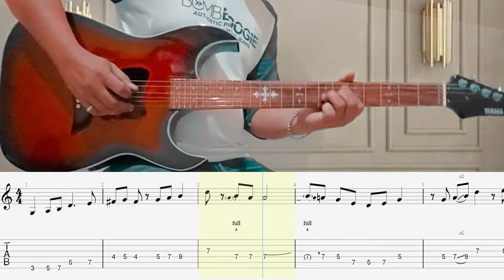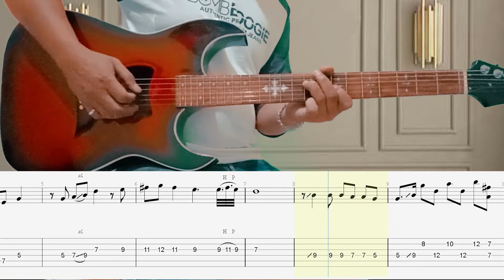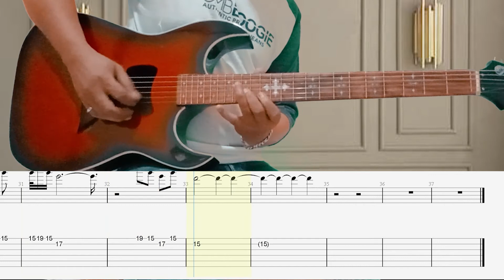Tutorial Gitar, Gitar cover & Backtrack Gitar : PUPUS - DEWA 19 100x lebih Mudah Disertai Tablatur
Dengan cara ini
Tutorial Gitar : PUPUS - DEWA 19  100x lebih Mudah, Musikal & menyenangkan.
Didukumg / Di bantu dengan Tablatur & Backingtrack
Enjooy...!!